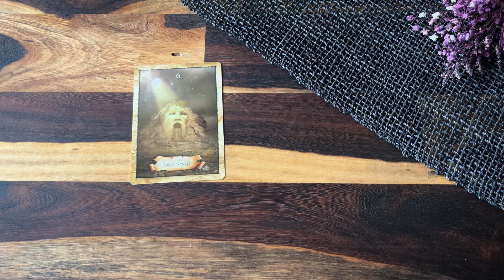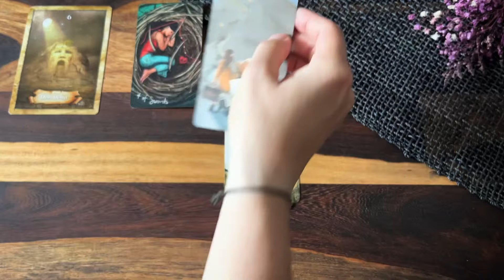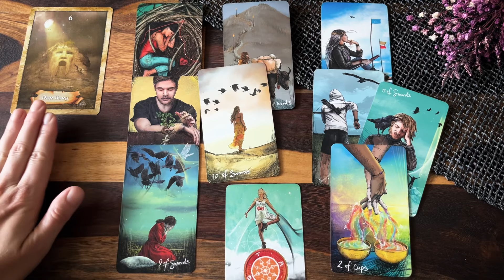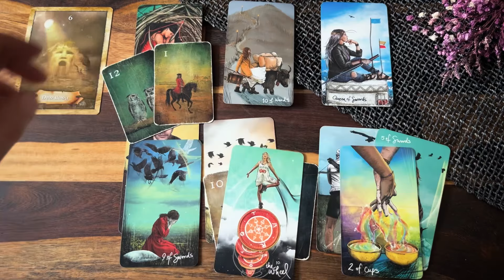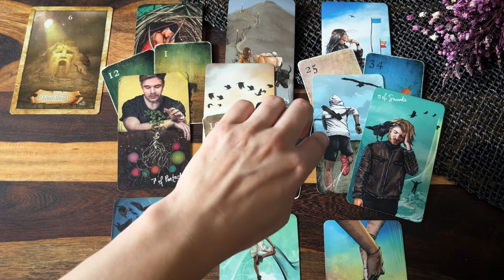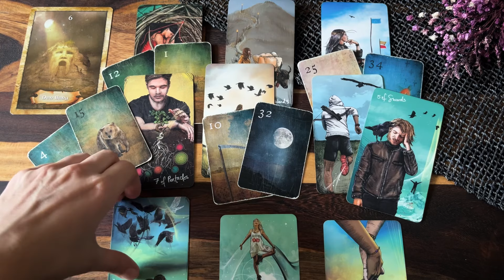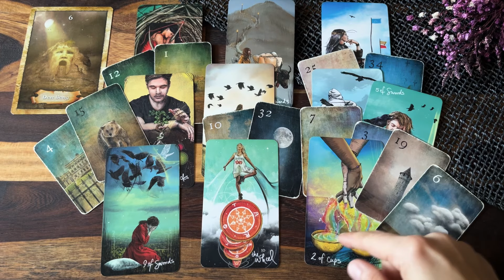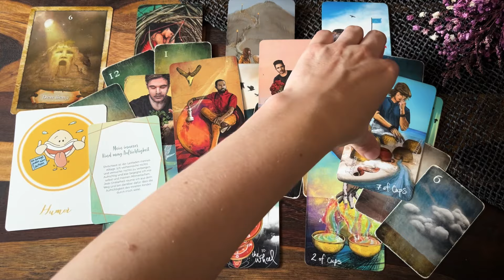Waage Liebe Juli | August: Was war - und nicht mehr ist❤️‍🩹❤️‍🔥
Liebe Waage,

dieses Liebesorakel zeigt auf, was für dich im Juli/August Thema in der Liebe ist💖 Schau, ob es dich berührt - dann ist es deins💝
Hier gelangst du zur weiterführenden Legung:

Alles Liebe!

Nina

Mondnacht Lenormand
The Map - Weisheitskarten der Seele
Aspekte Kartenset
Heile dein inneres Kind